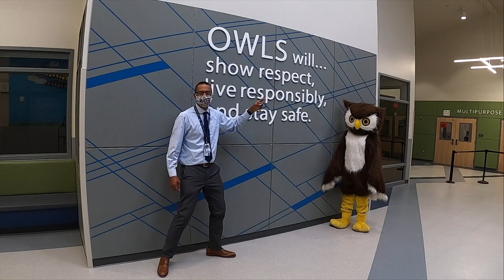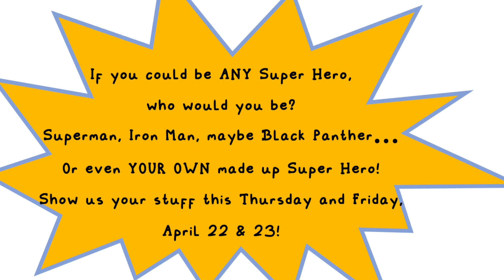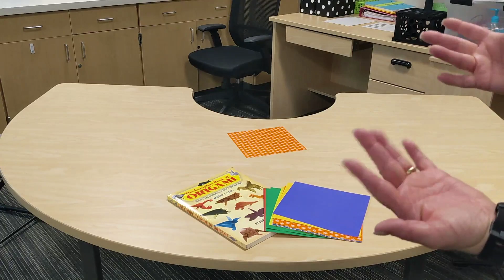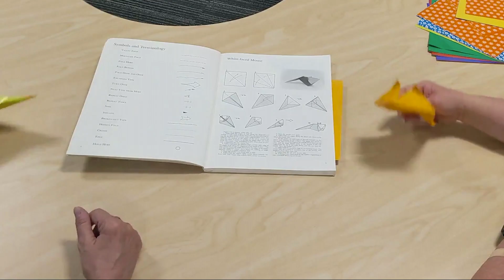The Hoot: Episode 23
Did you say superheros??? Plus Showing Owl Excellence at Home!